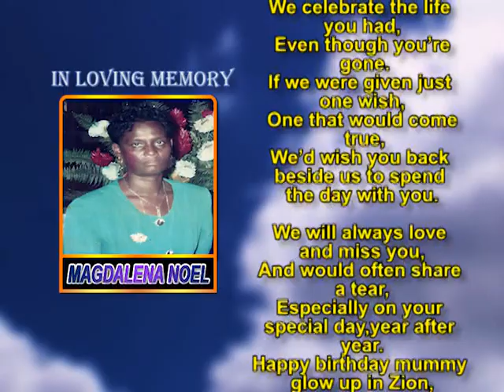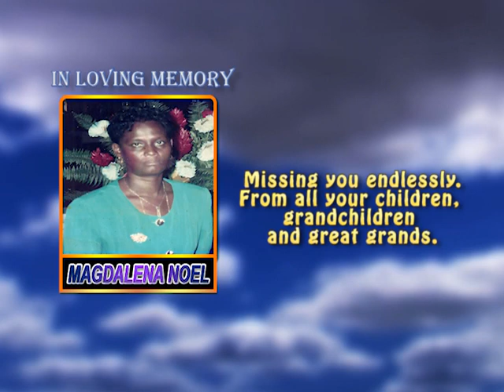Magdalena noel memorial 1